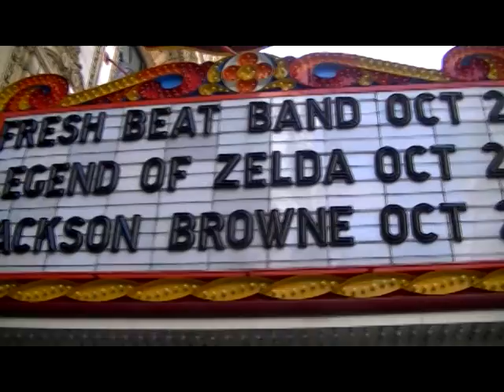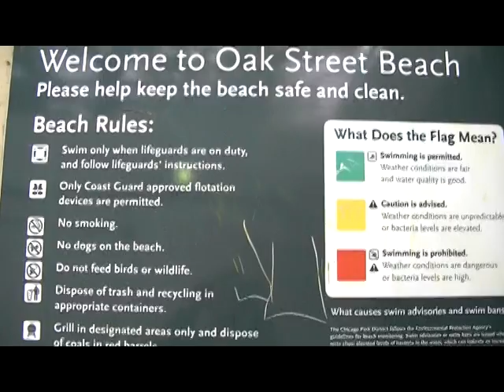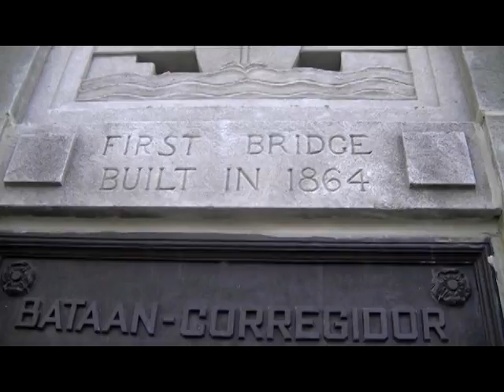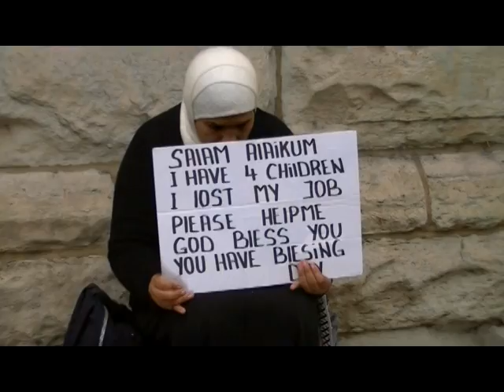Exploring the beautiful Chicago (part 2)